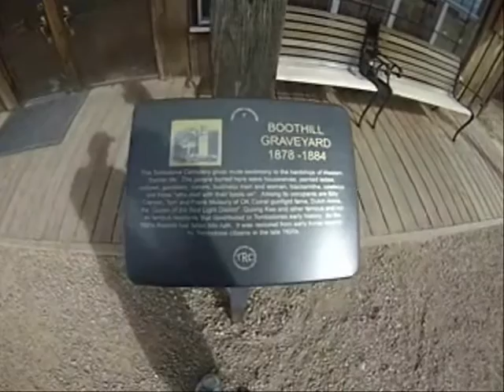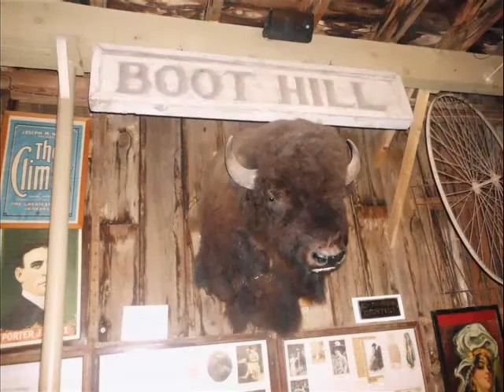Tombstone Arizona! Feb 2015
Part of a big road trip my buddy and me took all the way to falcon Lake Texas back in Feb 2015. went back and re edited some stuff. Most of the video was shot at the Birdcage, Big Nose kates Saloon, and around town. Super fun town to visit. Lots to see and easy to get too.
Movie scene at intro: Tombstone